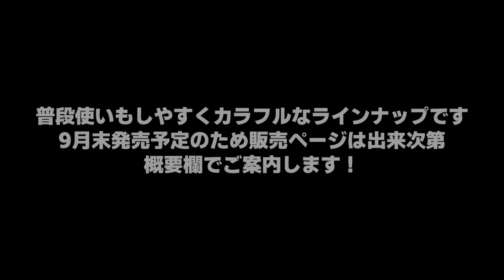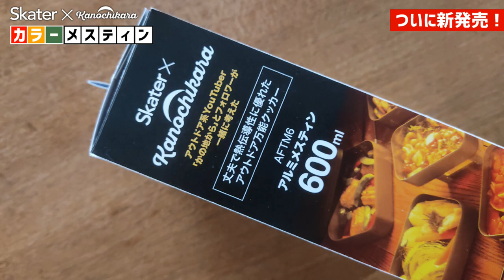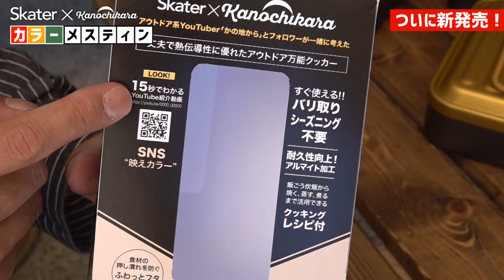3色でキャンプ道具をカラフルに！ソロキャンプにもファミキャンにもおすすめなカラーシリーズが来月発売！【スケーター×かの地から】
キャンプギアを集めていると「もっと好きな色が欲しい」と思う事ってありませんか？
気付けば全てが同じような色だったりするので、カラーメスティンに続くキャンプギアカラーシリーズをスケーター株式会社さんと一緒に作りました。

シェラカップやマグカップなど、アルミ製のシリーズなので軽く使いやすい物になっています。
今回ご紹介した製品は9月末発売予定！お楽しみに！

カラーメスティン【スケーター×かの地から 第一弾】

0:00 オープニング
1:01 アルミシェラカップ
2:34 アルミマグカップ
3:09 アルミトレー2P
3:35 アルミスープカップ
3:58 アルミ鍋13cm＆16cm
5:04 色を揃えても楽しい！
5:41 カラーメスティン発売中
10:03 カラーメスティンで料理

OneTigrisテント